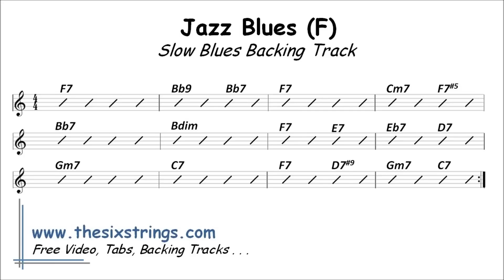Jazz Blues Backing Track - 26 Slow Blues (F)